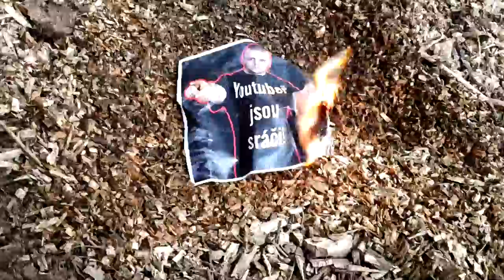MOJE VYJÁDŘENÍ: PSTRUH vs KARLOS, STIGUR, FOTR, HODÍK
Moje finální vyjádření a vysvětlení, proč podporuju Pstruha, ikdyž je to lhář, podvodník a sociopat. Vzkaz a reakce pro: Karlos Benda, Pavel Stigur Novák, Starej Fotr, Lukáš Hodík a ovce.

HUDBA
Chris Zabriskie - Theres Probably No Time @FMA